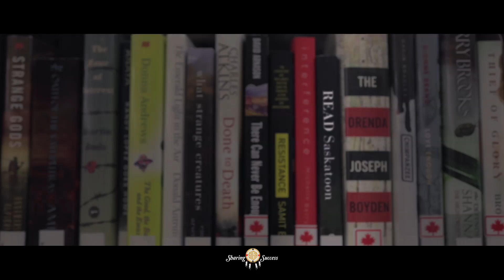[ARCHIVED] Read Saskatoon